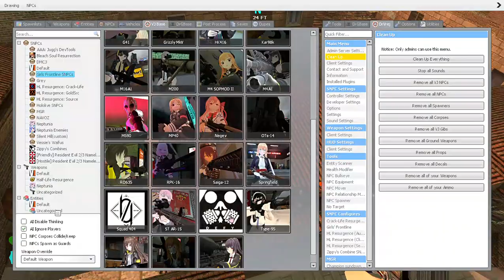Garry's Mod = Girls' Frontline SNPCs : "Defy fate itself"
= Just a reupload of the old DEFY SNPC addon =
- AN-94 model now changed to a better one
- AK-15 will hopefully be updated in the future
- Colt Revolver now released with the pack

= Global Changes =
- Added new mechanics to AR Team, giving masking bonuses when alone without any friendly T-Dolls active
- Masking effect is stronger than Squad 404's